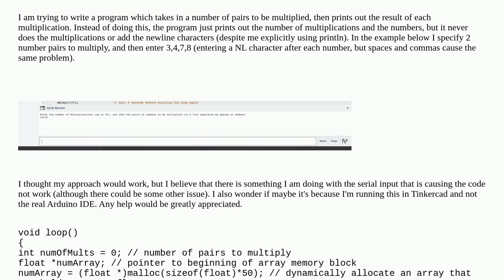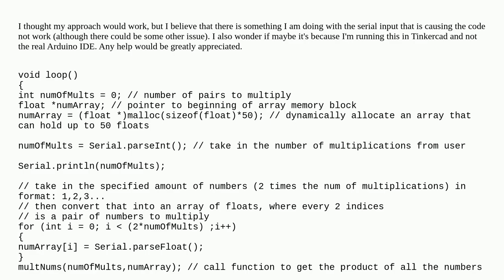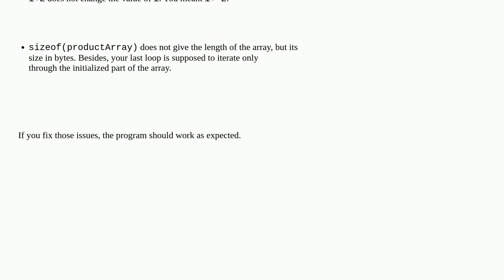Program to Multiply Numbers Won't Actually Multiply Them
A special thanks goes out to the community

  serial arduino-uno array loop